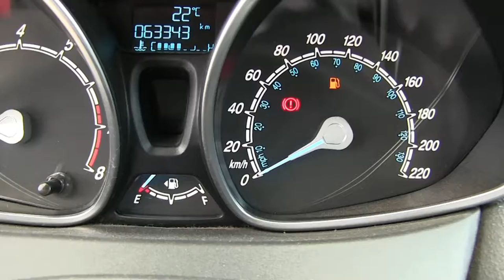Ford / Fiesta / 2016GM181340